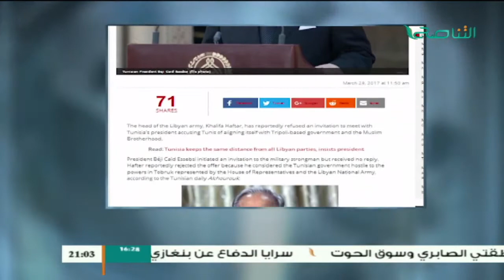موجز أخبار الساعة 9:00 مساءً | 29 - 03 - 2017